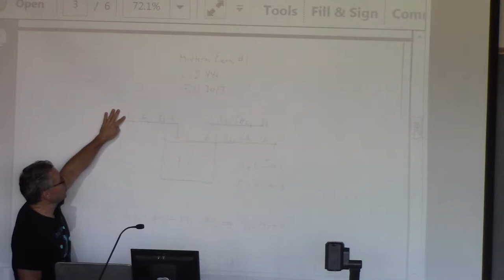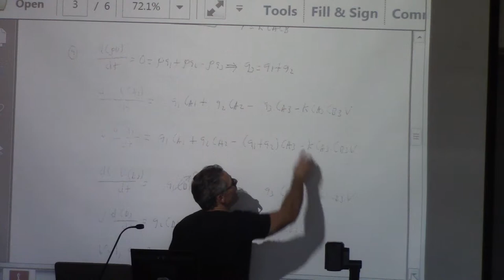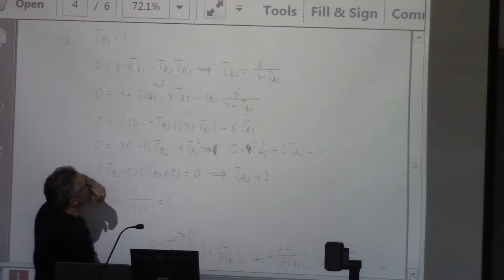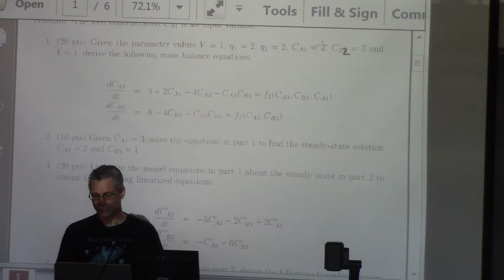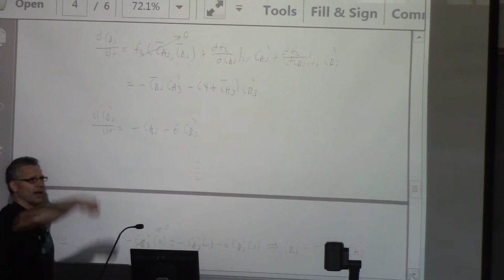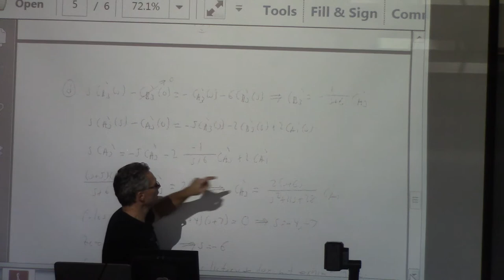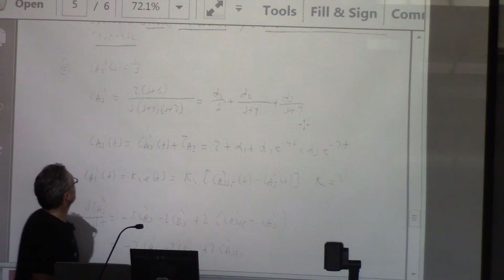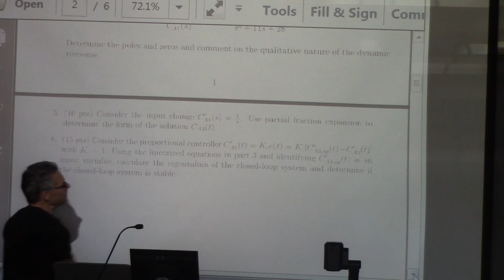20141003 ChE446 examreview1 part1